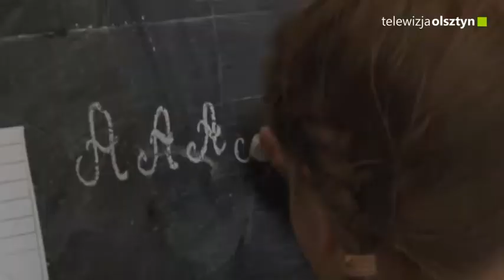Otwarcie Mazurskiej Szkoły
Ten historyczny dzwonek, zabrzmiał w "Mazurskiej Szkole" 14 czerwca, na terenie Skansenu. Podczas oficjalnego otwarcia nowej ekspozycji stałej, która będzie teraz mieściła się w budynku pochodzącym ze wsi Pawłowo.